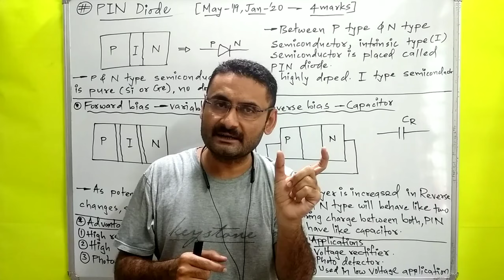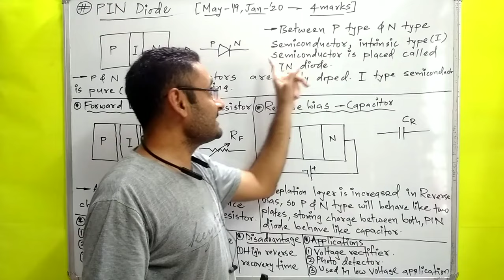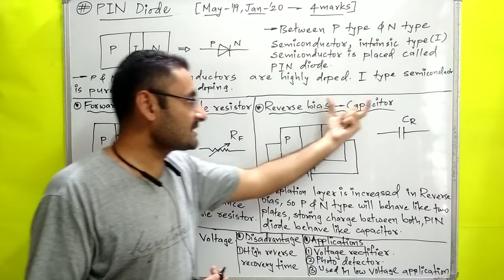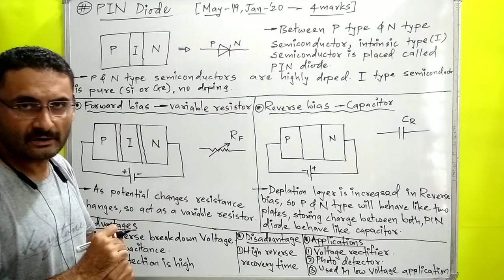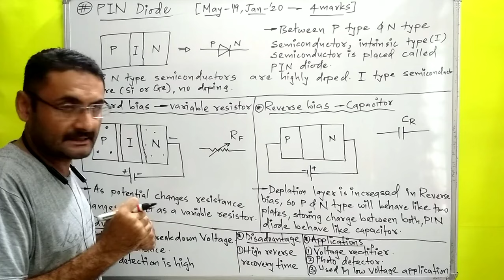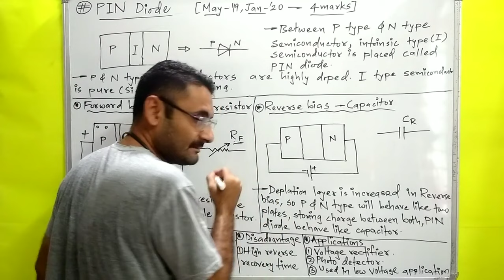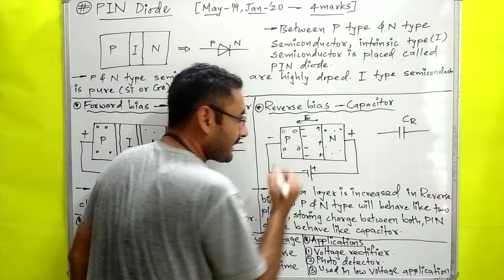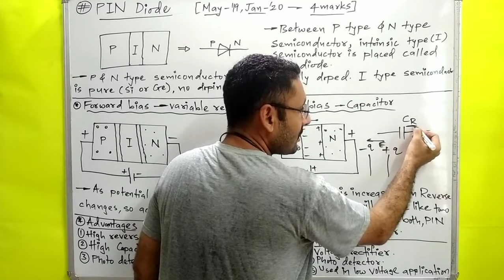PIN Diode (Construction & Working) Special Purpose Diode (Basic Electronics) BE/BTech 1st year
PIN diode construction and working.